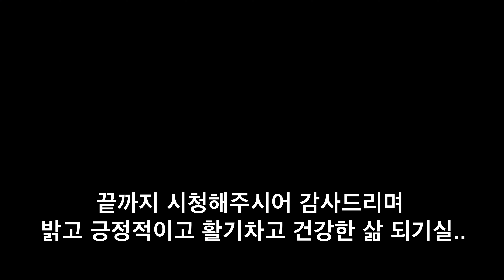건강 생활 꿀팁.. 5편. 마지막편...인생은 건강하고 오래오래.. 자연의학 웰니스 (즐거운, 슬기로운 생활)